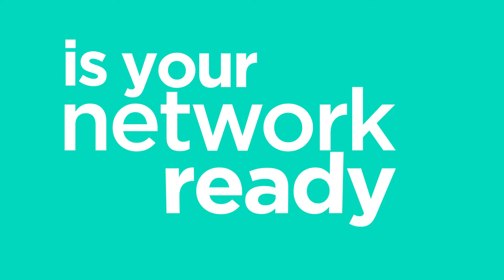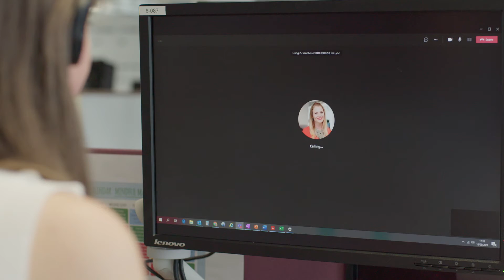Bold Content Video - Colt Technology Services - Hybrid Working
Hybrid Working is the new normal. In this video Ash Surti takes us through how Colt have adapted their technologies and ways of working to cope with the new way of working.